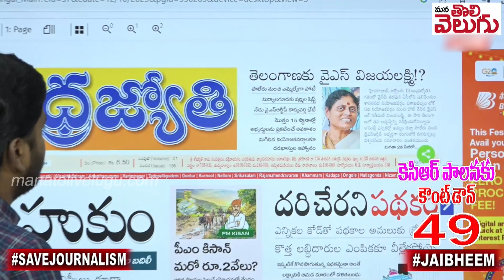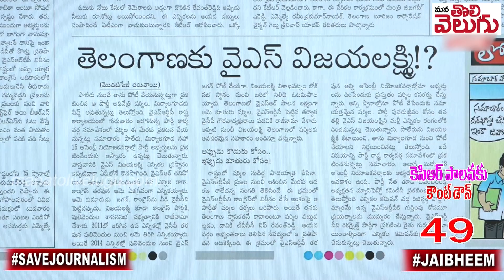పాలేరు నుండి వైఎస్ విజయలక్ష్మి! వీళ్లకు తెలంగాణలో ఏం పని? | Sharmila, Vijayamma to Contest in TS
పాలేరు నుండి వైఎస్ విజయలక్ష్మి! వీళ్లకు తెలంగాణలో ఏం పని? | Sharmila, Vijayamma to Contest in TS Election | Mana Tolivelugu